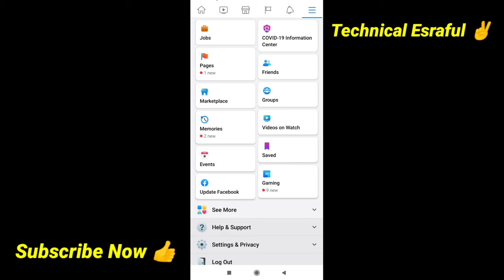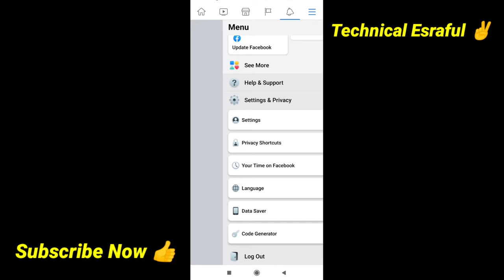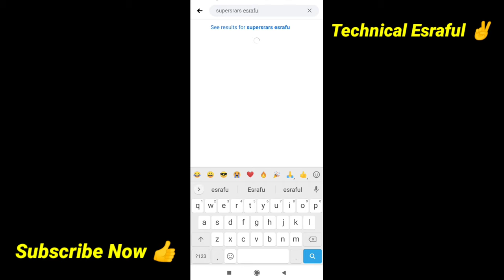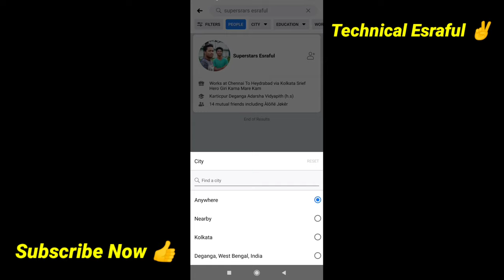Facebook par kisi Ko kaise dhunde | How to find Facebook friends near me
1. facebook par kisi ko kaise dhunde
2. how to find facebook friends near me
3. facebook par kisi ki id kaise dhunde
4. facebook par apne friend ko kaise dhunde
5. facebook pe kisi ko kaise dhunde
6. facebook
7. how to find facebook friend
8. facebook friend ko kaise dhunde
9. find facebook friend
10. facebook nearby friends

My Phone
My Mic
My Tripod
My green screen

"Technical Esraful"